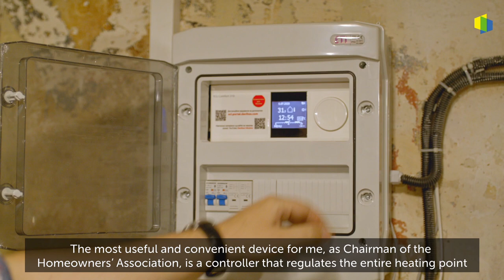First Mover’s Energy Efficient Success Story - HOA Dobrobut Chugueva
Another story of successful energy modernisation of a multifamily building under Energodim Programme. Having completed all steps of the renovation, members of homeowners association Dobrobut Chugueva, a First Mover, are well-positioned to save money paying only for consumed heat this coming heating season. More details about Dobrobut Chuhueva’s EE Success Story are available in the video